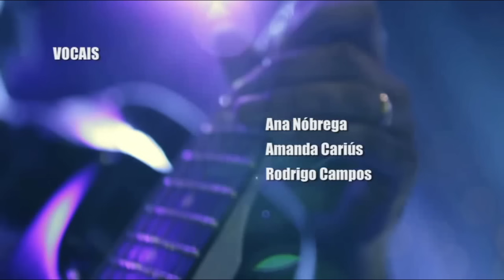Toma O Teu Lugar | DVD Creio | Diante do Trono